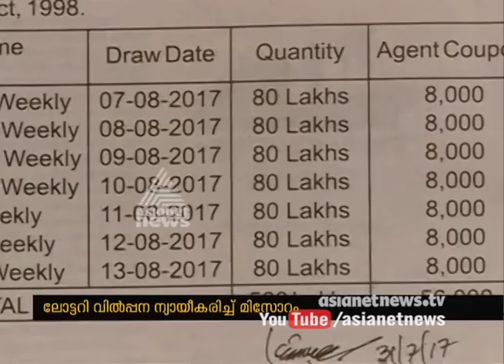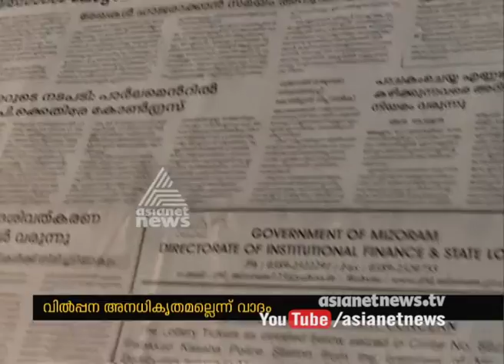Mizoram terms Kerala's stance on lottery 'unjust'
Mizoram Lottery Director has given a newspaper advertisement in leading Malayalam dailies, stating that it had fully complied with the while selling the state’s lorries in Kerala.